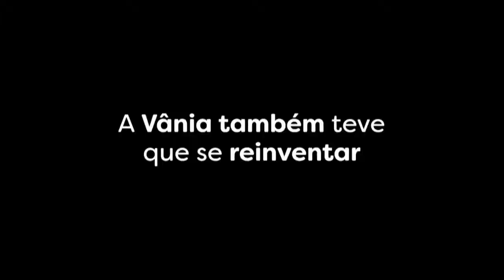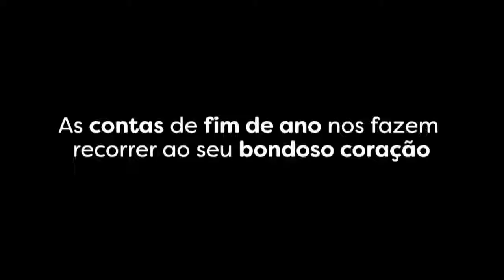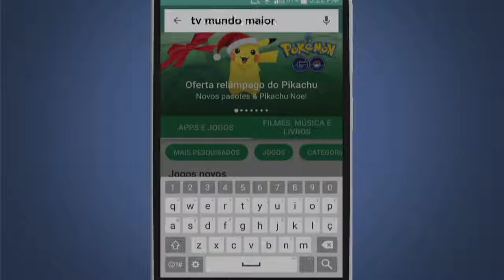Recuperação | RBN (20/01/2018)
A equipe liderada por José Carlos trabalha no programa Recuperação para exemplificar maneiras de perseverar no combate aos vícios, utilizando-se de espiritualidade e práticas do dia-a-dia. É a Informação a favor da prevenção!